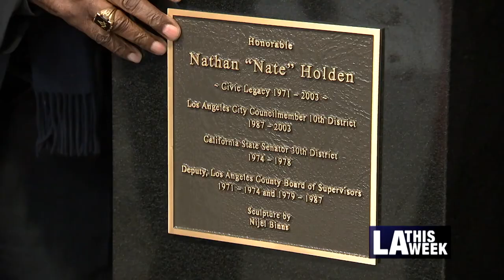LA Currents: Nate Holden Performing Arts Center (10m)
Learn about this historical epicenter of theater arts and culture in Los Angeles.

Nate Holden and Wren T. Brown discuss the history of the Nate Holden Performing Arts Center. It was founded out of necessity as the first African-American performing arts center in the City of Los Angeles. The two men stress the importance of representation and equity through the art form of African-American theatre.